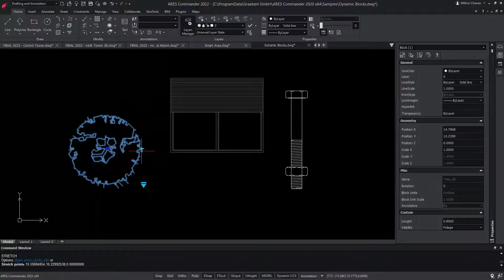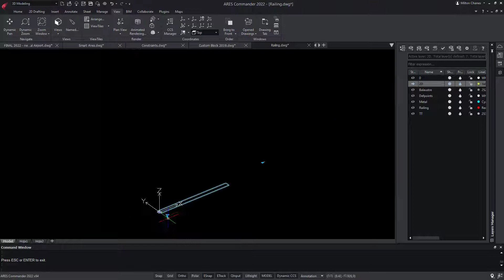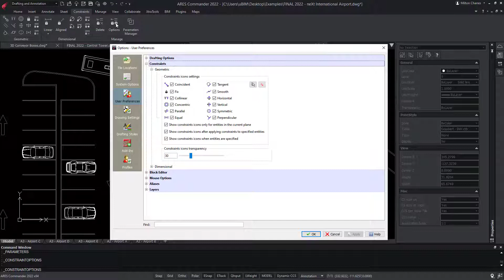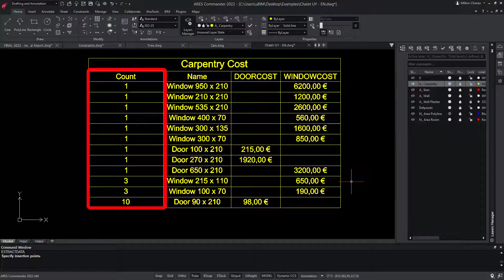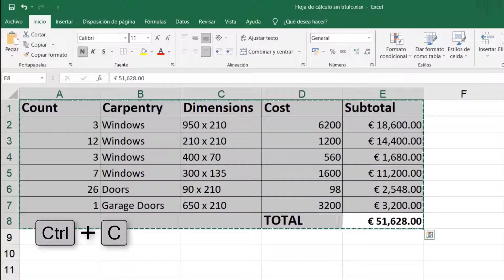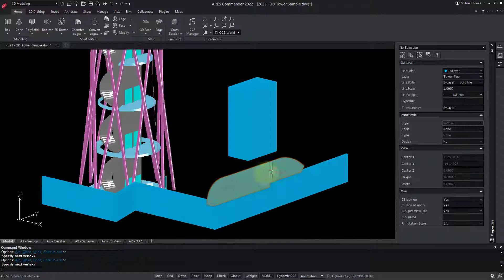Comparison of Advanced CAD Features of ARES Commander and AutoCAD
- In this demo, you will learn about some advanced CAD features of ARES Commander. The demo starts with dynamic blocks and constraints, next discusses patterns also known as arrays in AutoCAD. A third topic will be data extraction and how to work with excel. You will also learn about with drawing compare and the last topic will be the 3D Solid Modeling features.

Much more than a cost-effective CAD software application for DWG editing, ARES Commander brings your productivity to the next level with smart productivity features and a unique concept: The Trinity of CAD™. The ARES Trinity of CAD Software combines the best of what each platform has to offer: Desktop, Mobile, and Cloud are combined into a unique user experience generating high synergies across all your devices.

0:00  Comparison of CAD Advanced features in ARES Commander and AutoCAD
0:37  Dynamic Blocks
0:55  Custom Block in ARES Commander
1:22  ARES Commander edits both dynamic and custom blocks while AutoCAD edits only
          Dynamic blocks
2:08  AutoCAD doesn’t have a solver from Dassault Systemes
2:39  Patterns in ARES Commander and Patterns/Arrays in AutoCAD
3:01  Patterns can be linear, circular, or along a Path
3:15  Data Extraction (Interactions with tables and excel)
3:25  Export Data from DWG to CSV file with DWGDATAEXTRACTION Command
3:37  DWGDATAEXTRACTION Command also extracts data into a table
3:54  Add Formula in table
4:13  Drawing Compare Feature
4:36  3D Modeling Workspace & 3D Features
4:46  Boolean Operations
4:59  Extrude or Revolve Operation
5:10  Polysolid Command
5:27  Dynamic CSS is similar to AutoCAD’s UCS
5:40  All 3D entities created by ARES will be recognized by AutoCAD and vice versa